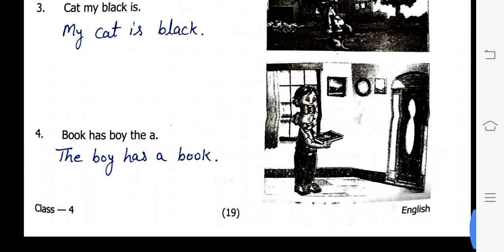Class 4: English Work Sheet 19 (Sentences)